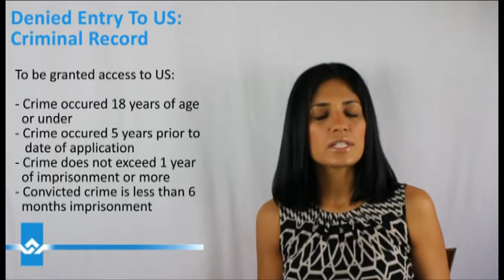The Shocking Truth About US Entry Denials Due to Criminal Records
If you have been denied entry to the USA as a result of a previous criminality or overstay, you may require a Waiver to enter the USA. A Waiver can be obtained at a port of entry or in advance by filing a formal application. Watch our video to learn what you will need to do to achieve your American immigration goals.

We hope you enjoy the video!